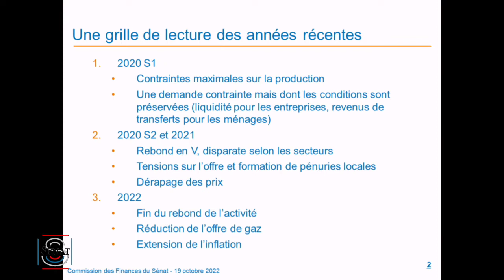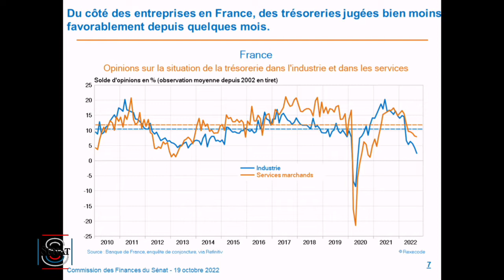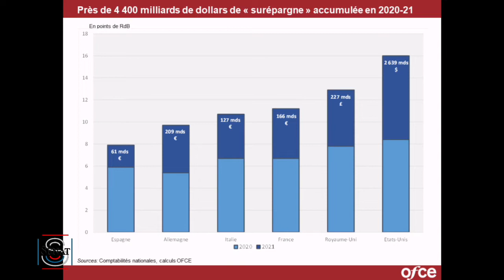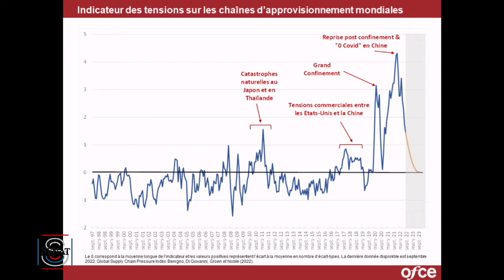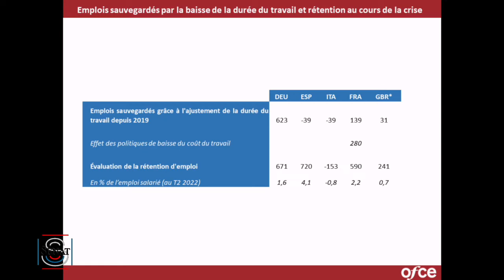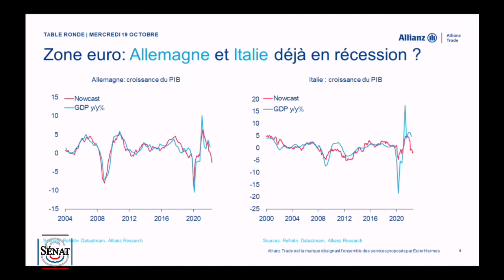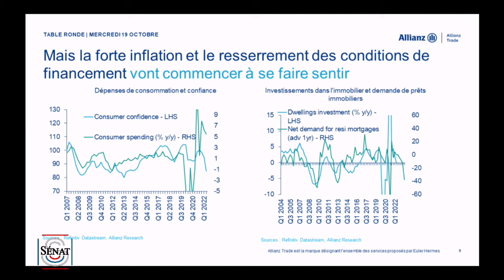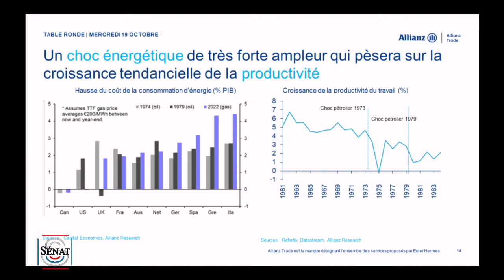Audition sur les perspectives économiques de la France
Mercredi 19 octobre 2022, la commission des finances a auditionné Maxime Darmet, économiste France à Allianz, Denis Ferrand, directeur général de Coe-Rexecode et Éric Heyer, directeur du département analyse et prévision de l'Observatoire français des conjonctures économiques (OFCE) sur les perspectives économiques de la France pour les années 2023 à 2027.